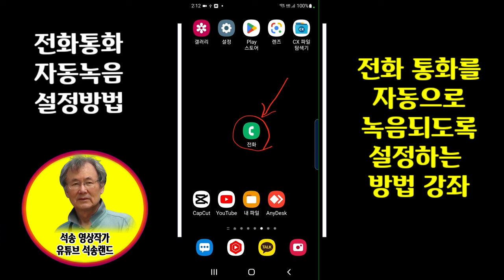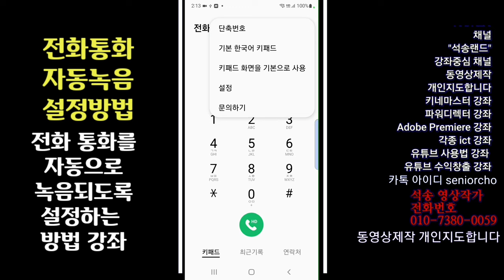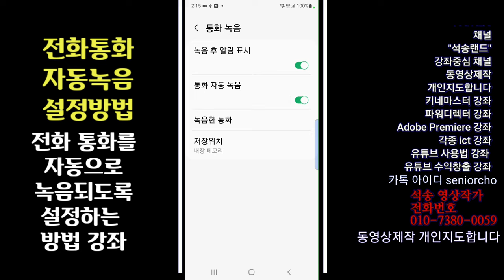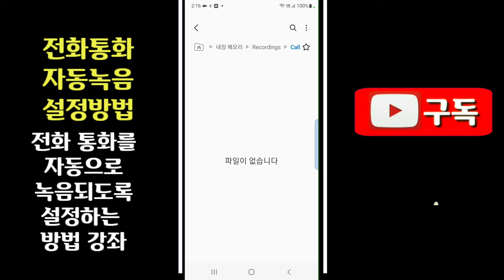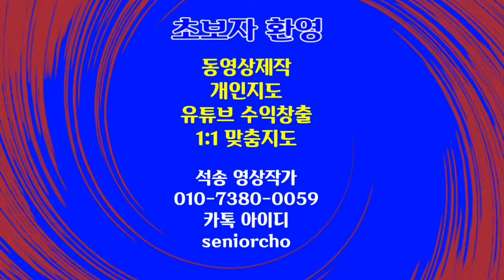전화통화를 자동으로 녹음하는 방법 Phone Call Record 전화통화 자동녹음 설정 방법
전화통화를 자동으로 녹음하는 방법 전화통화를 자동으로 녹음되도록 설정하는 방법 Phone Call Record 전화통화 자동녹음 설정 방법

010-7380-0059 동영상제작 개인지도합니다

ㅡㅡㅡㅡㅡㅡ

ㅡㅡㅡㅡㅡㅡㅡㅡㅡㅡ
4시간에 동영상제작 기법 배우고 유튜브에 올리고 홍보방법까지 배웁니다.

4시간 개인지도 받으면 파워디렉터

ㅡㅡㅡㅡㅡㅡㅡㅡ